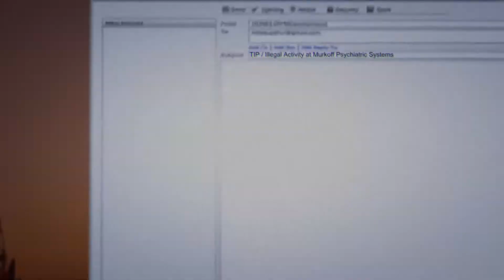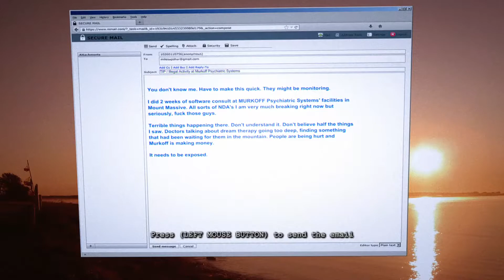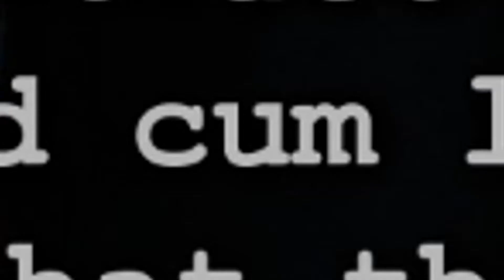I'M CRAZY - Outlast: Whistleblower #1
scare me